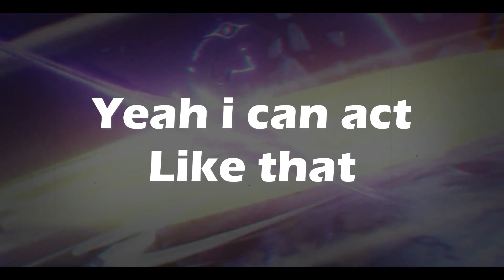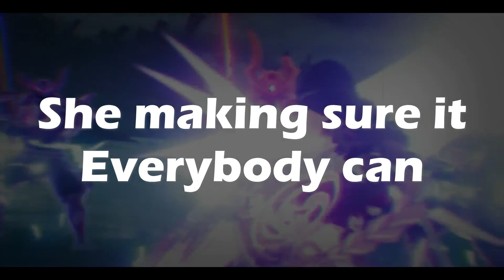Lil Panda X - Daddy Issues [Lyric Video] [Fanmade] 🌙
Esta cancion NO ME PERTENECE! Son ID's del artista Panda Eyes, todos los creditos son para el de crear estas piezas maestra